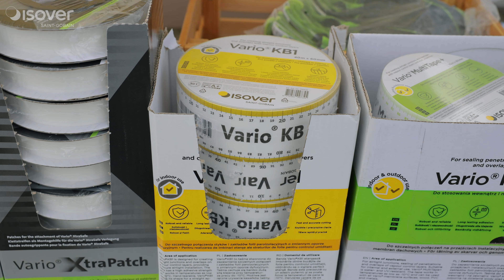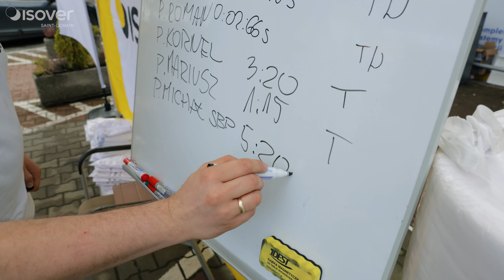ISOVER Multimax 30 PRO! Pobiliśmy rekordy izolacji z wykonawcami!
Zobacz jak świętowaliśmy Dzień Budowlańca razem z Centrum Budowlanym Attic w Krakowie.
To była świetna okazja by zaprezentować Wam naszą nową wełnę – ISOVER Multimax 30 PRO, która ustanowiła nowy rekord izolacji! 💪
Wspólnie z wykonawcami biliśmy kolejne rekordy. Rekordzista utrzymał rolkę wełny przez ponad 7 minut! Zobaczcie naszą relację🏆

Bardzo dziękujemy za gościnność @grupaattic4655 ❤️